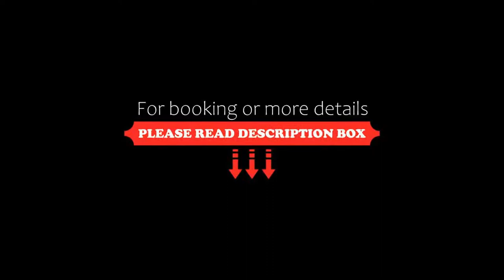Capital O 41646 Hotel Devi Towers, Sūramangalam, India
About Property:
Capital O 41646 Hotel Devi Towers is located in Sūramangalam. Featuring a bar, this 3-star hotel has air-conditioned rooms with a private bathroom. The accommodation provides a 24-hour front desk and room service for guests.
All units in the hotel are equipped with a flat-screen TV with satellite channels. All rooms include a wardrobe.
A continental breakfast is available daily at HOTEL DEVI TOWERRS, Salem.
Property Type: Hotel
Address: 166, 3, Sarada College Rd, New Fairlands, Narasothipatti, Salem, Tamil Nadu, 636004 Sūramangalam, India
Searching For
1. Capital O 41646 Hotel Devi Towers - Sūramangalam - India
2. Capital O 41646 Hotel Devi Towers - Sūramangalam - India Address
3. Capital O 41646 Hotel Devi Towers - Sūramangalam - India Rooms
4. Capital O 41646 Hotel Devi Towers - Sūramangalam - India Amenities
5. Capital O 41646 Hotel Devi Towers - Sūramangalam - India Offers and Deals
Audio Credit:
Track Title: Subway Dreams
Artist: Dan Henig